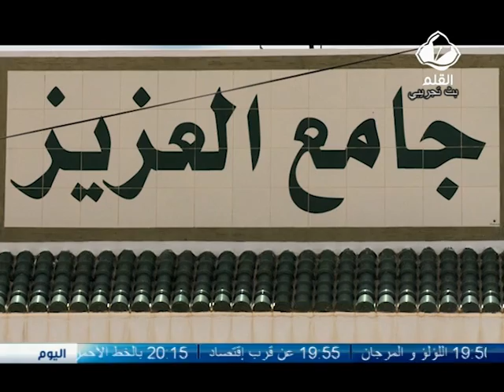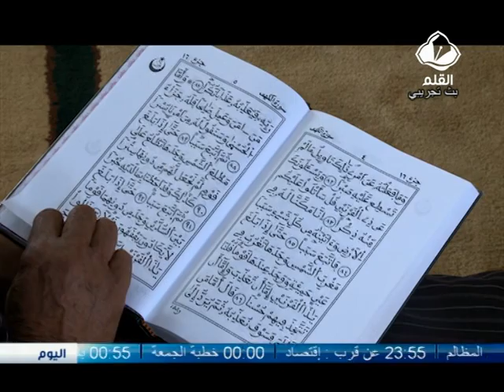خطبة الجمعة 21 رجب 1434 الموافق لـ 31 ماي 2013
خطبة الجمعة للشيخ محمد الصالح الرباعي.
الجمعة  21 رجب 1434 الموافق لـ 31 ماي 2013.
الموضوع : منهج الدّعوة : اليسر و اللين